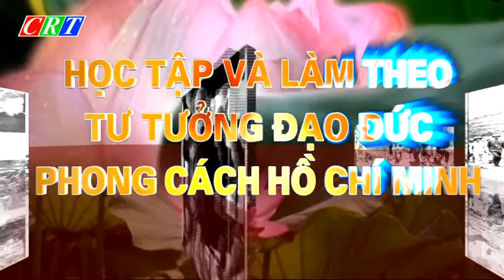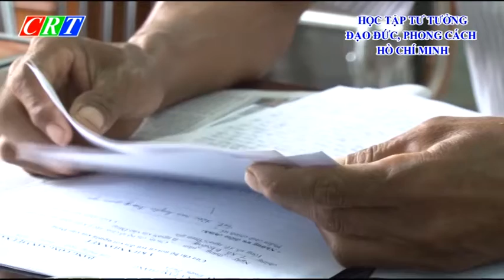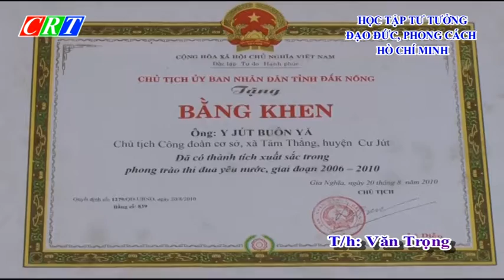CM TTHCM CU JUT NGAY 24 10 2018